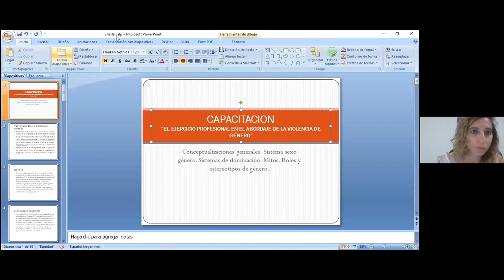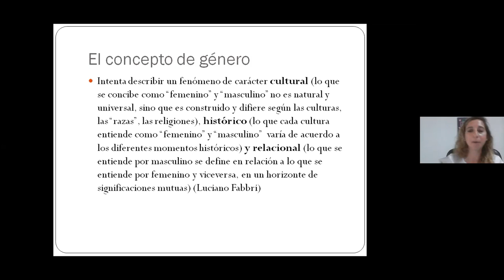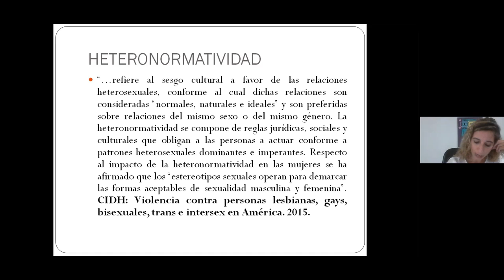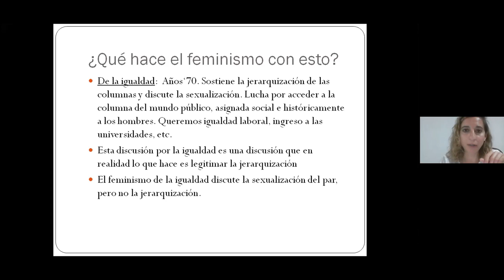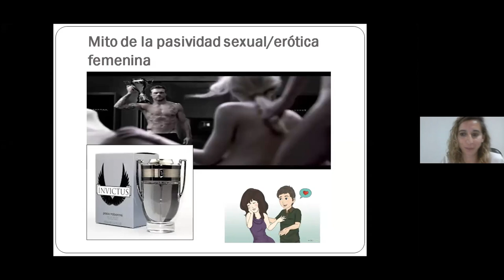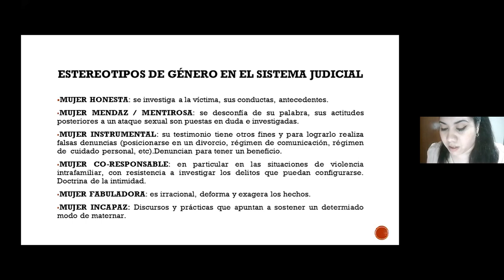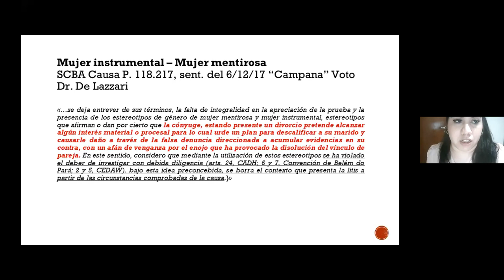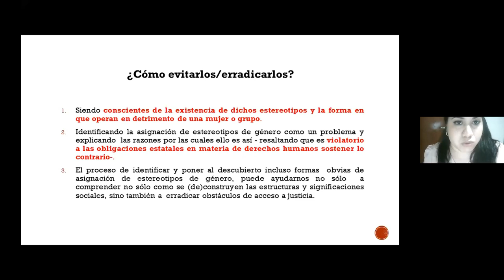CAPACITACION: El ejercicio profesional en el abordaje de la violencia de género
Colegio de Abogados del Departamento Judicial La Plata

Coorganizar:
Comisión de Genero y Diversidad CALP
Comisión de la Abogacía Joven y Novel del CALP
Subsecretaría de Acceso a la Justicia del Ministerio de Justicia y DDHH de Nación.
Cuerpo de Abogadas y Abogados para víctimas de violencia de género.

Dirigida a Asesores/as y Defensores/as AD HOC de los Juzgados de Paz Letrados del Dep. Jud. La Plata.
CUPO LIMITADO.  SE EXPEDIRÁN CERTIFICADOS DE ASISTENCIA

Modalidad pedagógica: Virtual – Vìa ZOOM
Días de clases:
8, 15, 22 y 29 de abril
6, 13, 20 y 27 de mayo

Docentes:
Integrantes del área de capacitación de la Subsecretaría de Acceso a la Justicia del Ministerio de Justicia y DDHH de Nación.
Integrantes del área de asesoramiento Cuerpo de Abogadas/os para víctimas de violencia de género.
Integrantes de la Comisión de Genero y diversidad del Colegio de Abogados de La Plata

Cuerpo Docente: Carla Cardenas, Dayana Gomez Lozano, Julieta Hernández, Maru Fernández, Paula Aberastegui, Marcela Mongiardino, Andre Quaranta y Nadina Goldwaser, Marina Mongiardino y Josefina Sannen Mazzucco.

Fundamentación

Entendemos que la violencia de género responde a un sistema de dominación denominado cisheteropatriarcado que es un sistema político, económico, histórico, social y cultural, que organiza a la sociedad a través de roles, estereotipos y mitos, sobre la idea de superioridad y liderazgo masculino y heterosexual.
Para erradicar la violencia de género y proteger a las mujeres, LGBTTTIQ+, niñas, niños y niñes, se han elaborado una serie de instrumentos legales, entre los que se destacan los tratados internacionales de derechos humanos en general y los tratados y principios específicos de protección, como la Convención para la Eliminación de todas las Formas de Discriminación contra la Mujer (CEDAW), la Convención Interamericana para Prevenir, Sancionar y Erradicar la Violencia contra la Mujer (Convención de Belem Do Pará), la Convención de los Derechos del
Niño,los Principios de Yogyakarta y Reglas de Brasilia sobre acceso a la justicia de las personas en situación de vulnerabilidad. Asimismo, se sancionaron leyes nacionales y provinciales específicas, entre ellas, la Ley N° 26.485 de Protección Integral para prevenir, sancionar y erradicar la violencia contra las mujeres en ámbitos en que desarrollen sus relaciones interpersonales, la Ley N° 26.150 de Educación Sexual Integral, la Ley N° 26.743 de identidad de género, la Ley N° 25.673 de Creación del Programa Nacional de Salud Sexual y Procreación
Responsable y la ley de protección integral de niñez.
Para que estos derechos se materialicen resulta indispensable que
todas las personas asesoras y defensoras AD HOC que trabajen en la intervención ante situaciones de violencia de género o situaciones donde intervienen niñas, niños y niñes conozcan y atiendan la normativa y las distintas estrategias y abordajes posibles en la temática.

Objetivos
- Promover la incorporación de la perspectiva de género en el ejercicio de la abogacía, como también brindar herramientas conceptuales y prácticas para el abordaje de situaciones de violencia de género en todas sus modalidades, proyectando criterios de actuación que tiendan a optimizar la labor profesional y evitar la revictimización. Como así también en situaciones donde intervienen niñas, niños y niñes.
- Incorporar herramientas para la mejor promoción y protección de los
derechos humanos de las mujeres y LGBTTTIQNB+ y niñeces.
- Identificar los compromisos y obligaciones de las personas asesoras y
defensoras AD HOC en materia de géneros, disidencias sexuales, niñez,
derechos humanos y acceso a la justicia.
- Reflexionar en torno a sus prácticas profesionales y personales desde una perspectiva de géneros, derechos humanos e interseccional

Programa - Contenidos

MÓDULO 1. PERSPECTIVA DE GÉNERO EN EL EJERCICIO DE LA
PROFESION. 8 y 15 de abril.

- Conceptualizaciones generales. Sistema sexo género. Sistemas de
dominación. Mitos. Roles y estereotipos de género. Interseccionalidad.
Reflexión en torno a la construcción social del Género. Derecho a la igualdad.